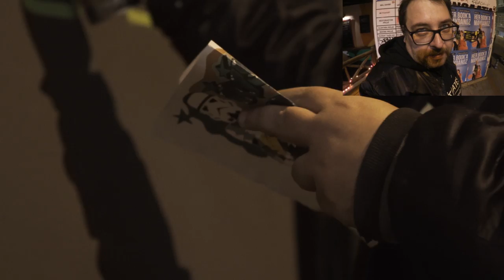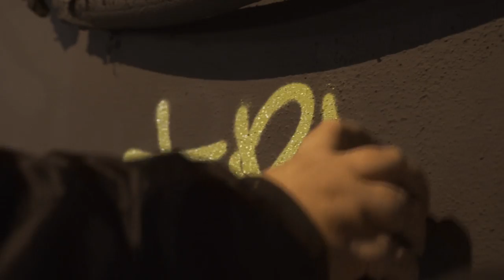Turbo Vlog #36 - theirishspirit ruhu Kadıköy'de graffiti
The Irish Spirit, yaratıcı, korkusuz, özgürlüğüne düşkün Dublin’den beslenen bir ruh.

Dublin ise dünyanın en fazla legal graffiti  duvarı olan şehri ve bende ilhamımı buradan aldım.

The Irish Spirit’i Kadıköy sokaklarına taşıyoruz. Bu Vlog'da aksi'nin duvarını nasıl boyadık, hep beraber görelim.

İyi seyirler.